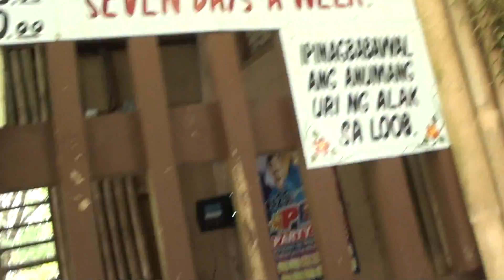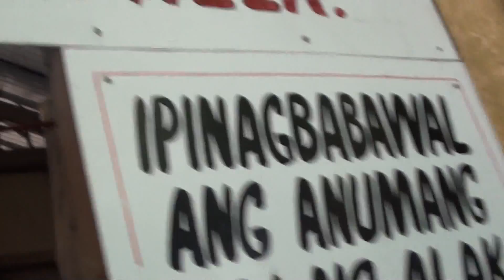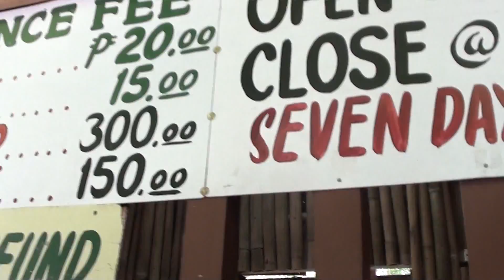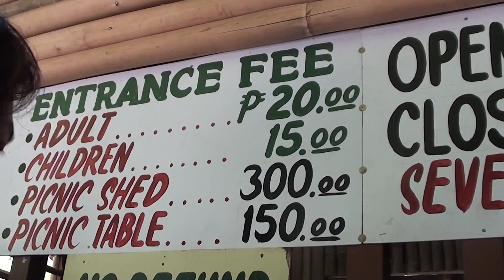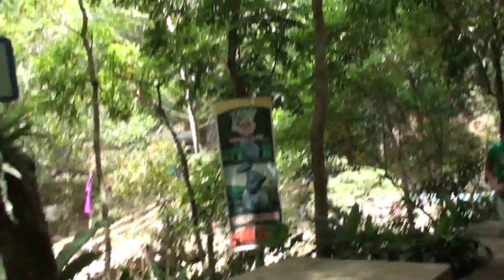Daranak Fall's 2013